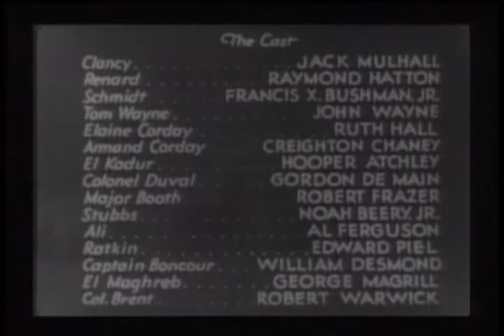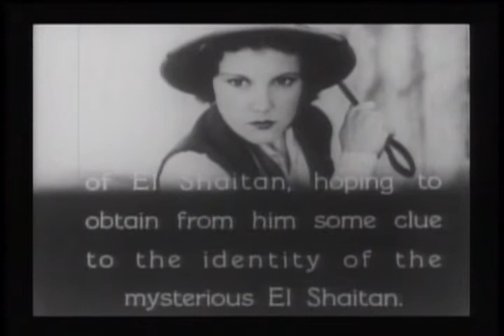The Three Muskateers 8 The Master Strikes | OLD HOLLYWOOD CLASSIC FILM | FULL FREE TO WATCH